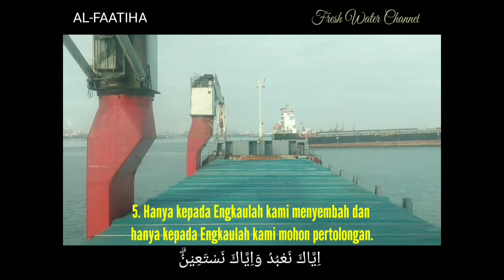Video terbaru Kapal Kargo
Video ini di upload menggunakan smartpond Samsung galaxy a53 8gb.

Video berisi kapal kargo berlabuh dan didepannya ada kapal tanker underway.

Terimakasih sudah meninton sampai selesai.
created by Berlian Island.